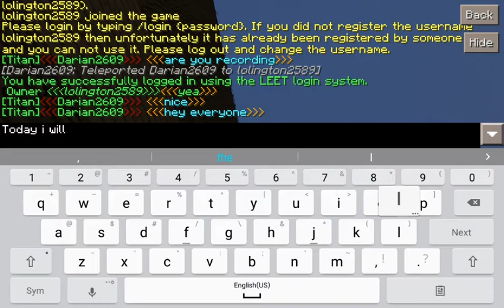how to make shop signs leet.cc servers